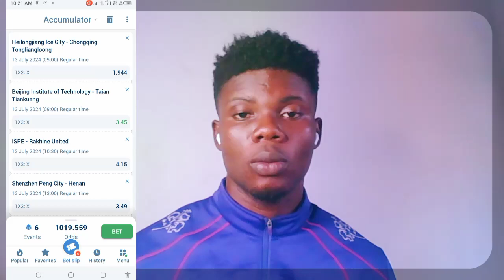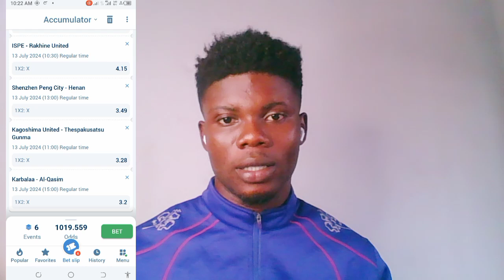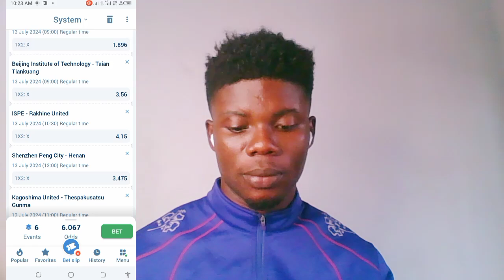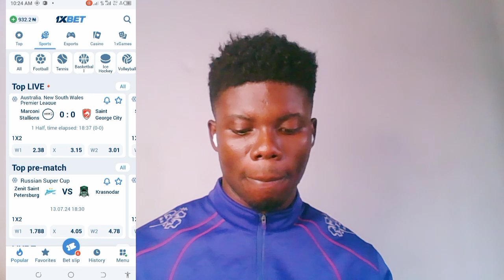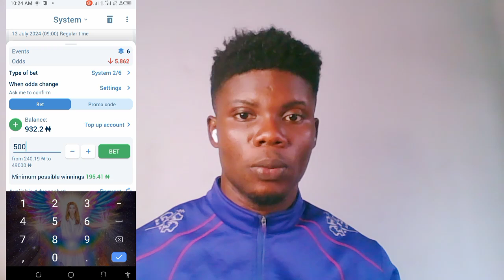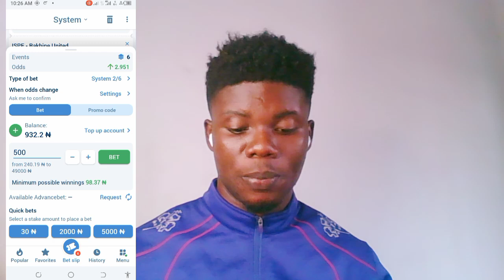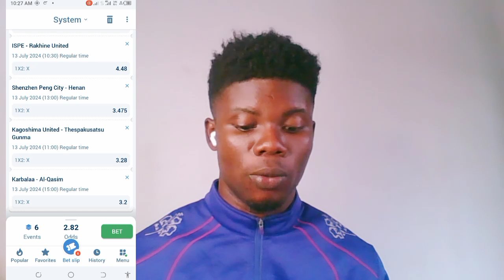1Xbet system bet strategy explained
today i'm going to show you a very nice and safe tricks that will make you win your bet very easily.